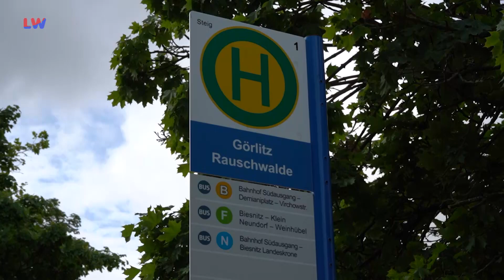LK Görlitz / Bautzen: Preisanhebung im ZVON - LAUSITZWELLE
Zum ersten August werden die Fahrscheinpreise im ZVON-Verbundgebiet angehoben. Damit reagieren die Verkehrsunternehmen auf gestiegene Personal-, Energie- und Wartungskosten. Der Preis steigt durchschnittlich um circa acht Prozent und wurde an die allgemeinen Empfehlungen des Verband Deutscher Verkehrsunternehmen angelehnt. Die neuen Preise sind auf der Website des Verkehrsverbund Oberlausitz-Niederschlesien im Bereich Ticket abgebildet und werden mit der ZVON-Fahrplanauskunft ausgegeben. Alle Verkehrsunternehmen haben der Anpassung des Verbundtarifes zugestimmt.(pm/cb)